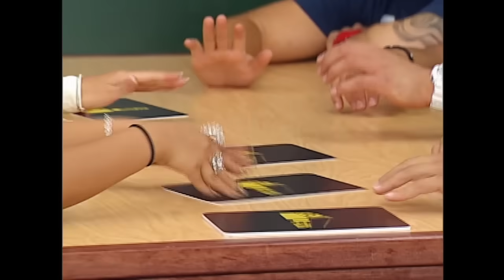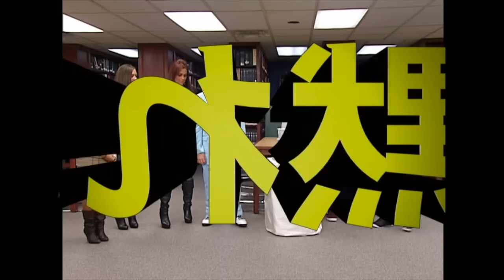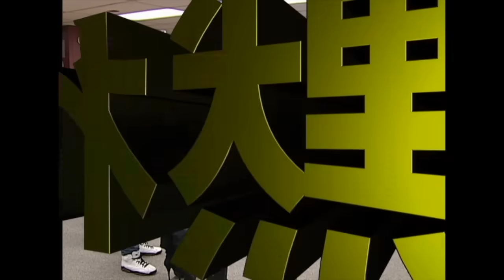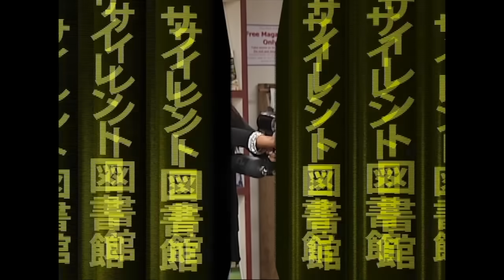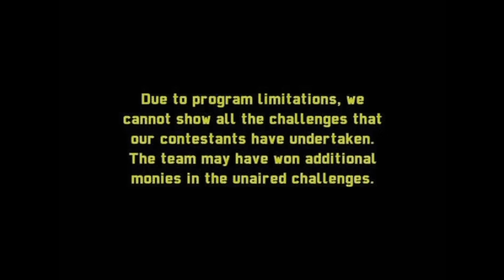Jersey Shore Takes on the Silent Library | MTV Vault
Snooki, Sammi Sweetheart, J-WOWW, Pauly D, Ronnie, and Vinny from 'Jersey Shore' take on the Silent Library.